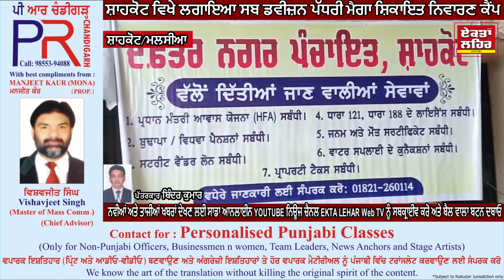ਸ਼ਾਹਕੋਟ ਵਿਖੇ ਲਗਾਇਆ ਸਬ ਡਵੀਜ਼ਨ ਪੱਧਰੀ ਮੈਗਾ ਸ਼ਿਕਾਇਤ ਨਿਵਾਰਣ ਕੈਂਪ